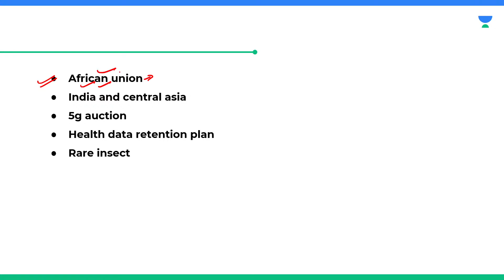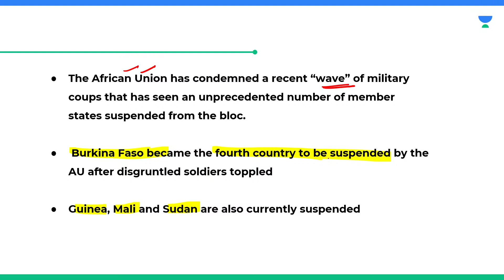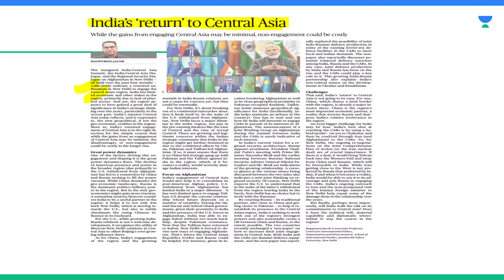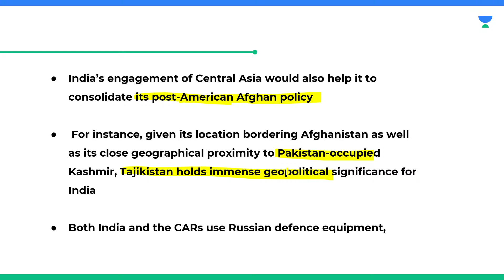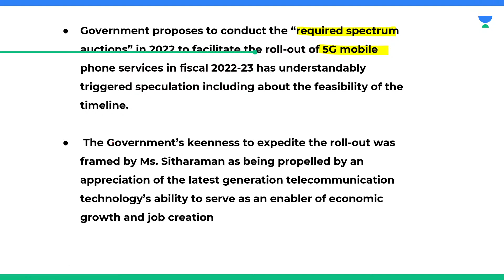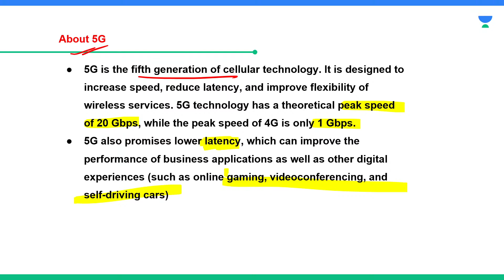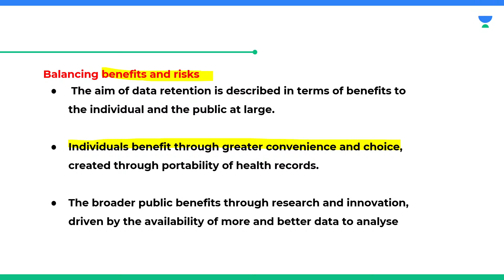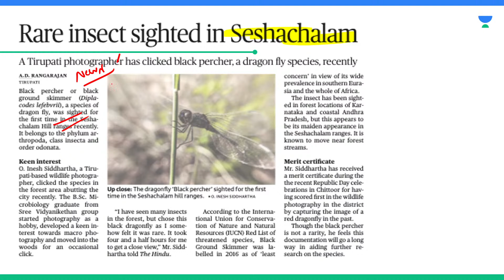The Hindu Newspaper Editorial Analysis | 07th Feb 2022 | Current Affairs | UPSC CSE | Saurabh Pandey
07th Feb 2022: The Hindu Newspaper Analysis in Hindi (UPSC/IAS). The Hindu Daily Current Affairs and  Newspaper Analysis covers important articles and editorials in the required depth mainly for UPSC/IAS Exams Preparation and General Studies for all competitive examinations. In this video lecture, Saurabh Pandey brings you the Hindu News Analysis. The aspirants are advised to watch the entire video lecture for better understanding.

Unacademy Learner App Benefits:
1. Learn from your favourite Educator
2. Dedicated DOUBT sessions
3. One Subscription, Unlimited Access
4. Real time interaction with Educators
5. You can ask doubts in live class
6. Limited students
7. Download the videos & watch offline

Get the UPSC CSE- GS Iconic Advantage:
1. Personal Coach
2. Study Planner & Bi-weekly Reviews
3. Dedicated Doubt Clearing Space
4. Personalized Test Analysis
5. Study Booster Sessions
6. Preparatory Study Material
7. All the Unacademy Subscription Benefits